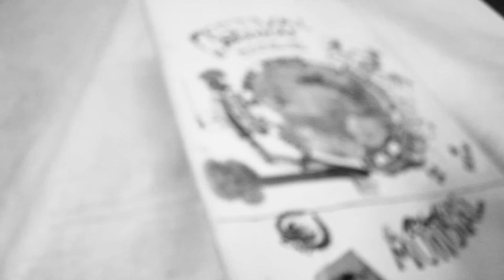Brigada de Información Festival Mundial de las Resistencias y Rebeldias